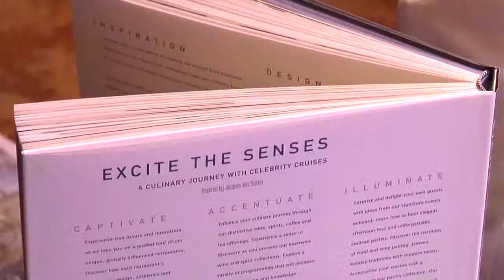Desperte os sentidos com a Celebrity Cruises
A Celebrity Cruises apresenta um livro a bordo, "Excite the Senses", que oferece uma grande variedade de receitas para estimular os seus sentidos. Parta para uma viagem gastronómica que ensina as técnicas de culinária e segredos de bebidas a bordo da Celebrity Cruises.